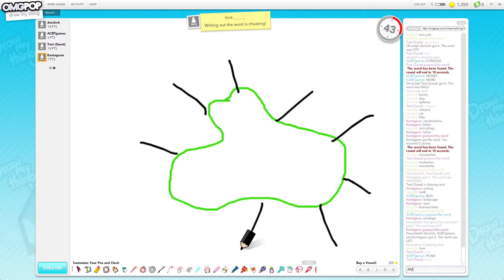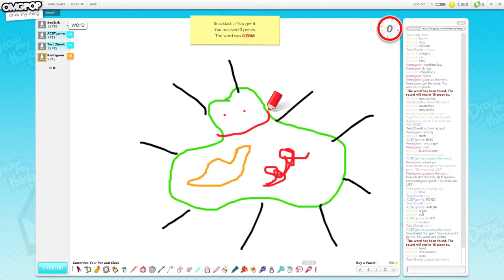#3 - Draw My Thing - With: Titchii, Doncharted, Kentageon "Lime v2.0"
♪ JIMJUM:  Awesomnitron
♫ Jack Harteveld: Event Horizon